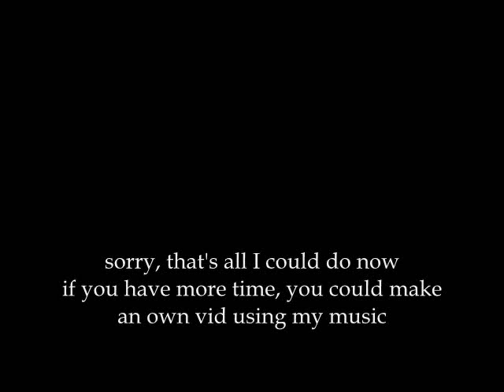Erik Satie - Gnossienne No1 (acoustic guitar by Zsolt Homonnai)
This piece of music was composed by Erik Satie, a French composer in the late 19th century (around 1890). I transcribed it using a different pace and instrument (originally a piano),and I altered this and that. So, see for yourself. I hope you will like it and give me some feedback.
One more thing:the acoustic guitar was tuned into DADGAD.